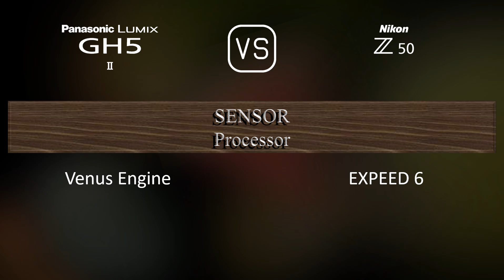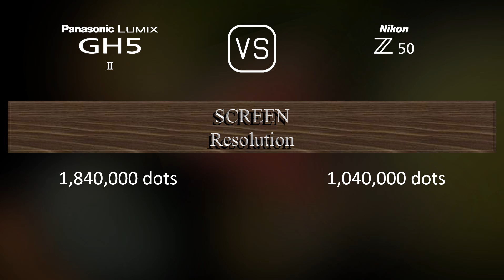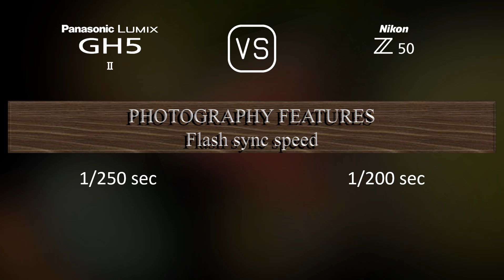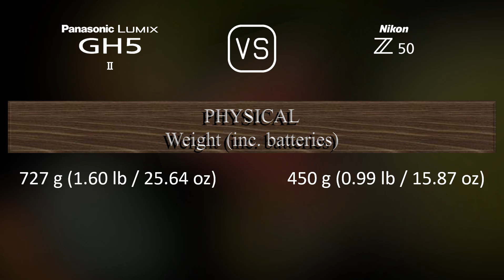Panasonic Lumix GH5 II vs. Nikon Z50: A Comparison of Specifications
This video overviews the Panasonic Lumix GH5 II and the Nikon Z50 in a parallel comparison of specifications.

00:25 LAUNCH
00:33 BODY
00:40 SENSOR
01:01 IMAGE
01:16 OPTICS & FOCUS
01:41 SCREEN
01:58 VIEWFINDER
02:13 PHOTOGRAPHY FEATURES
03:06 VIDEOGRAPHY FEATURES
03:20 STORAGE
03:24 CONNECTIVITY
03:49 PHYSICAL
04:07 MISC